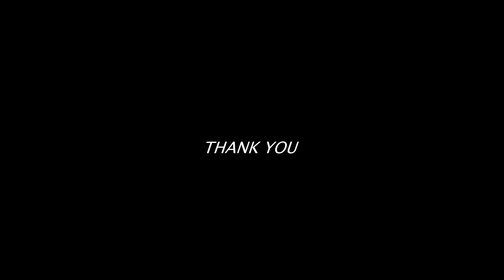Eagle Rescue and release, Powell River, British Columbia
I was on the sea walk photographing eagles feeding on salmon. This one eagle got into a fight, ultimately getting injured. Some very deep cuts. I have Merrilee from Powell River Orphaned wildlife society on speed dial. She came to the rescue. Dr Barnes our local vet sewed up the wounds.  Pacific Coastal flew the eagle for free down to Vancouver where she received TLC for a month  at OWL rescue.  When well again the eagle was flown back to Powell River.. I was fortunate to photograph the bad and then good parts of the story.  The eagle is named Toni after my Dad Tony who had passed away a couple of weeks prior. Fly free Toni and stay out of trouble.